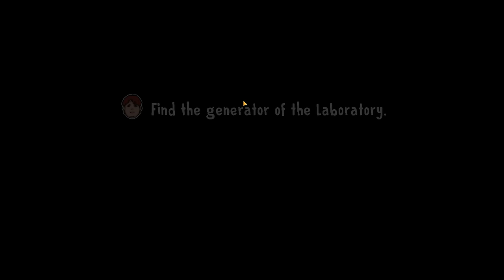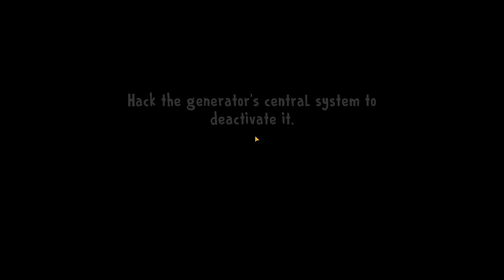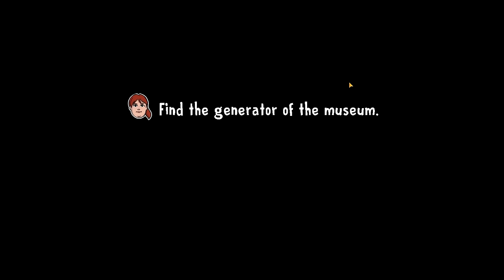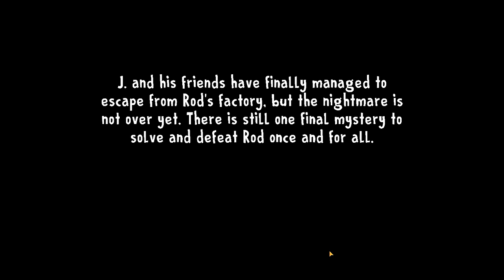Franklin and Avengers VS Ice Scream 8 Final Chapter - Escape from Factory | GTA V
🔭Mobile Tripod
📞My Phone
💻My Laptop